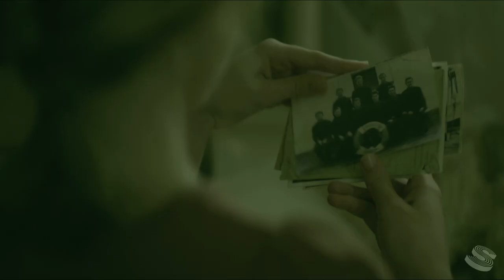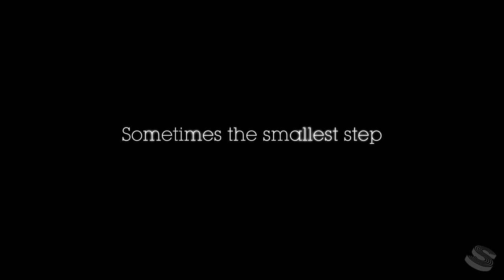LOU [2011] Official Trailer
The second feature from writer-director BELINDA CHAYKO, tells the story of Lou who resents the introduction of her grandfather (JOHN HURT) until they form an unlikely friendship.